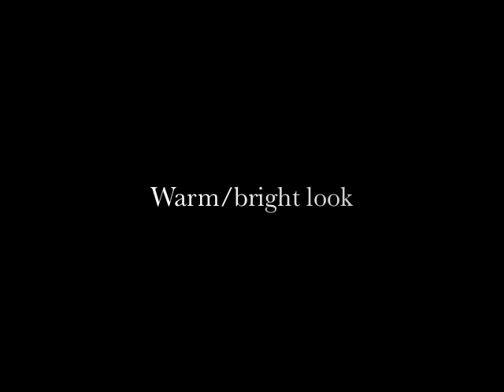Warm/bright look - make up tutorial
STEPS

1. Fill in your brows very lightly.
2. Apply and blend an eyeshadow base/primer.
3. Blend a light color in the inner corner of the eye.
4. Take a darker shade and blend it in the outer corners.
5. Apply a GOLDEN eyeshadow in the middle of the lids.
6. Blend it over the darker shade.
7. Here i used a cream color base, the brighter the better.
8. Apply and blend a middle tone shade.
9. Line and blend you bottom lashes. Leave the inner corner bright.
10. Apply the darker darker shade in the outer corners and blend it out.
11. Retouch the golden shade.
12. Use black eyeshadow as a liner, for a smoky effect
13. Now with a cream/gel eyeliner intensify that line.
14. Curl your lashes and apply mascara.

Song:
Hey there delilah - Plain White T's
Intro:
Curtain call short  - Apple inc